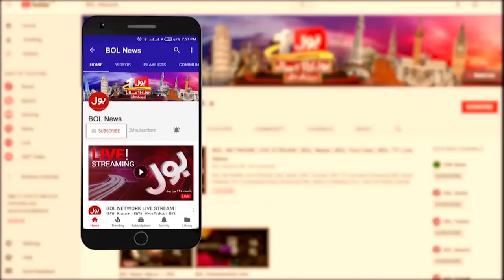Imran Khan Terrorism Case News | United Nations Took Big Notice | Imported Hukumat | Breaking News